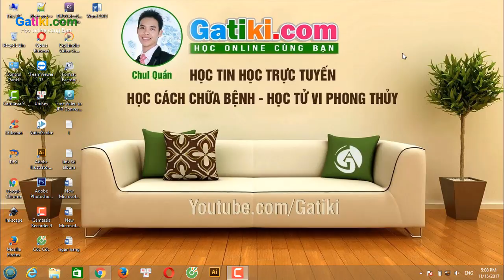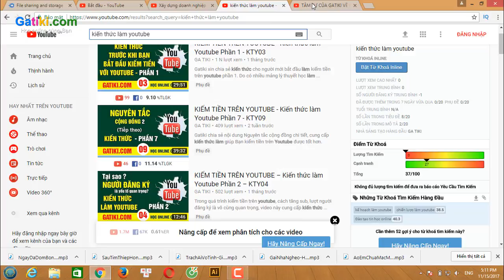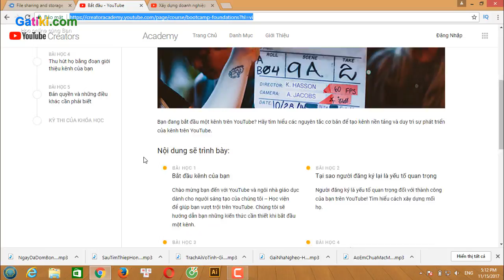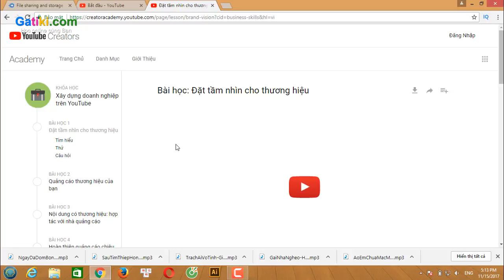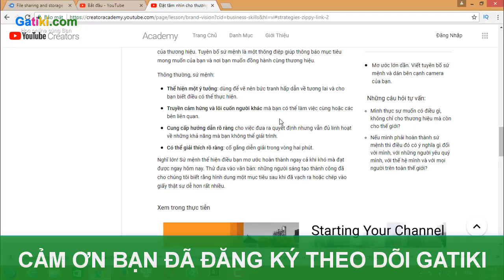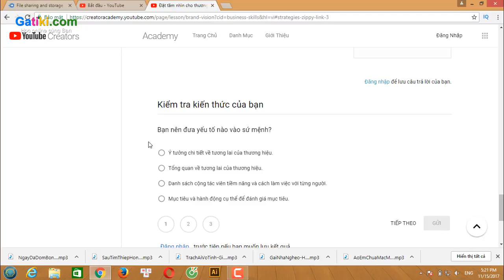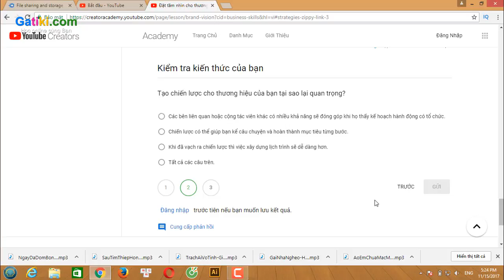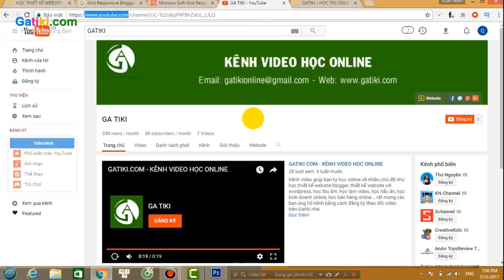KIẾM TIỀN TRÊN YOUTUBE - XÂY DỰNG DOANH NGHIỆP PHẦN 1 - KTY11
Gatiki xin chia sẻ kiến thức giúp bạn làm video kiếm tiền trên youtube. Cụ thể video này chia sẻ về cách đặt tầm nhìn thương hiệu để xây dựng doanh nghiệp Youtube của Bạn được tốt nhất (Video phần 1) Hy vọng giúp ích được cho các Bạn!

► BẠN HÃY XEM CÁCH LÀM VIDEO KIẾM TIỀN VỚI YOUTUBE TẠI ĐÂY

► MỜI BẠN TÌM HIỂU KHÓA HỌC LÀM VIDEO CHỦ ĐỀ KIDS